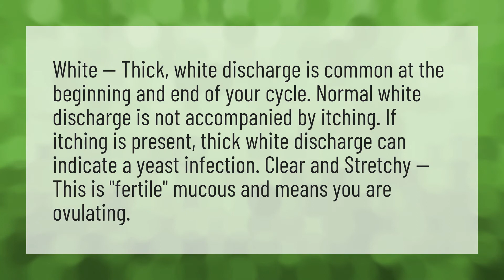What does it mean to have a thick white discharge?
Thick White Discharge • What does it mean to have a thick white discharge?